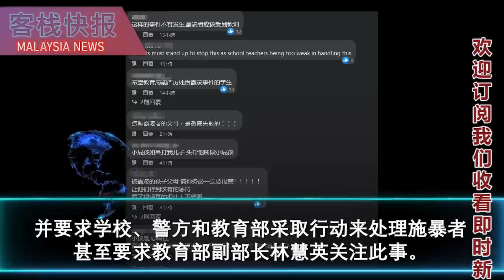老狐狸阴险狡诈，合作必须三思！有分析认为，哈迪和敦马合作，某种程度上削弱了慕尤丁的影响力。慕尤丁认为，目前并不适合与马哈迪合作。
最近在北海区的一所国中发生了学生遭受霸凌的事件，事件在网上广泛传播。

据报道，事件的视频显示两名身穿制服的学生在厕所内对一名学弟进行殴打，

期间有其他学生围观，并有一名同学拍摄整个过程。